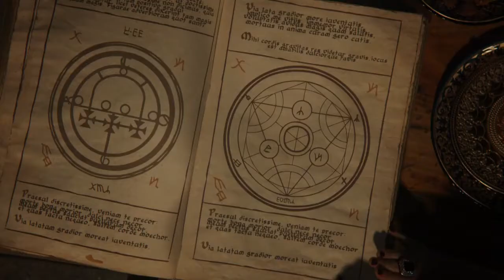Once Upon A Time in Wonderland Folge 03 - Vergissmeinnicht Ausschnitte Deutsch HD